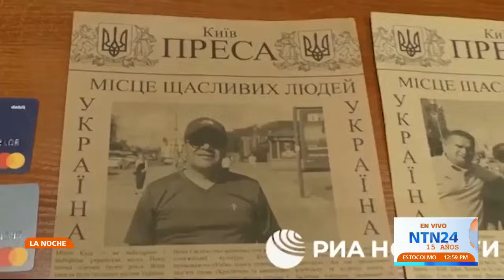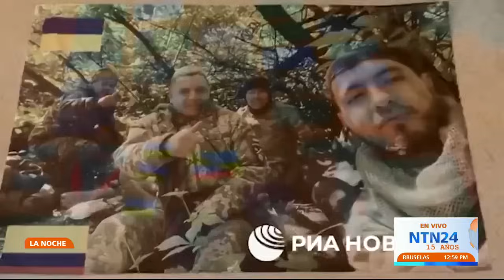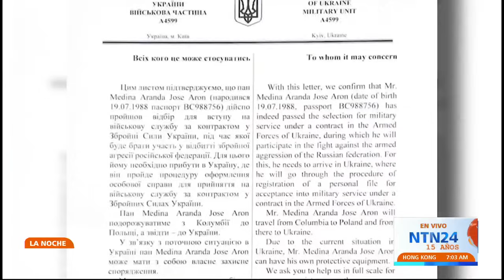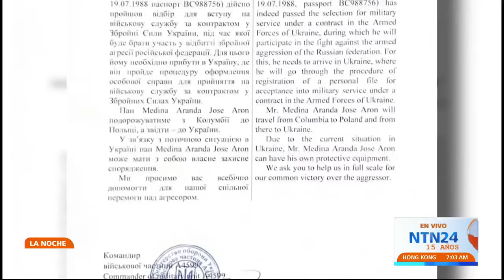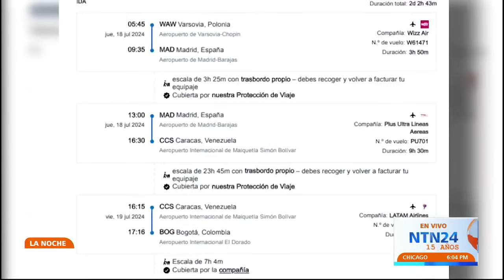"Que nos los devuelvan por favor": familiares de colombianos detenidos en Rusia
Sumario